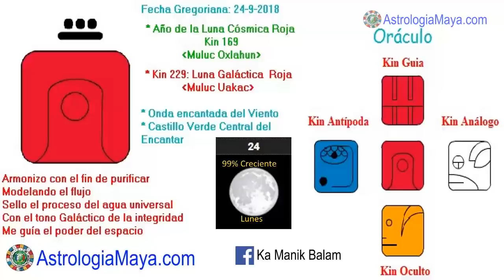Luna Galactica. Lunes 24 Septiembre 2018. Integridad. Emociones. Kin 229. AstrologiaMaya.com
Armonizo con integridad para mejorar mi manera de comunicar, sintiendo mis emociones y no consintiéndolas. Estamos en una profunda purificación emocional, sentir nuestras emociones. Perdonar, sin perdona, no hay sanación. El perdona se da, el momento que nos damos cuenta que no hay nada que perdonar. Mejorar nuestra comunicación. Aprender a guardar silencio. Expresarnos. Reconocer nuestra dualidad.